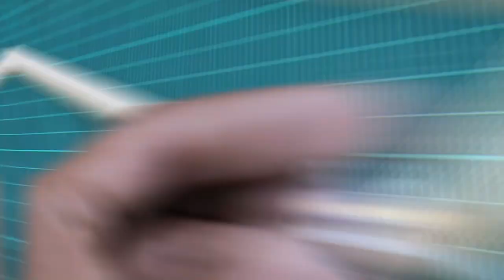How to Make RC Dump Truck at Home - DIY Remote Control Truck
Hello guys, In today's video we made an amazing Dump Truck with balsa wood.

The remote which I used have 5 channels, it can control 2 motor in 2 directions and one motor in 1 direction so I used 6 pin switch to power the trailer's motor in 2 directions.

DC N20 Gear motor can dump approximately 2 kg loaded material.

I used 2 gear motors to pull the load and it can carry 2 kg easily.

You can see every step of making and easily create your own too.

Material Used:
Balsa wood
DC N20 gear motors
5 channel transmitter and receiver
Toy car wheels
2 mm wheel shaft
6 pin switch
Nut bolts
Clumps
screws
Nylon thread